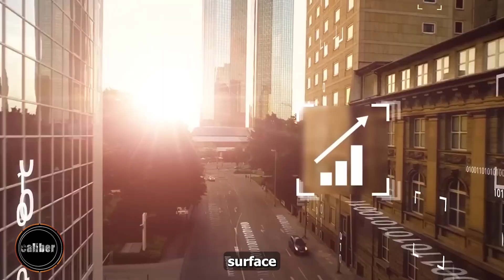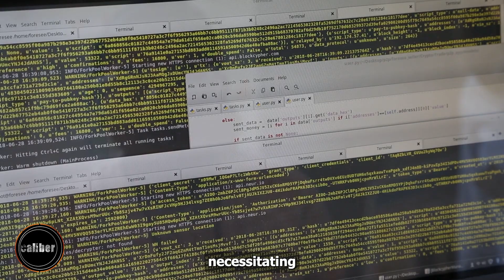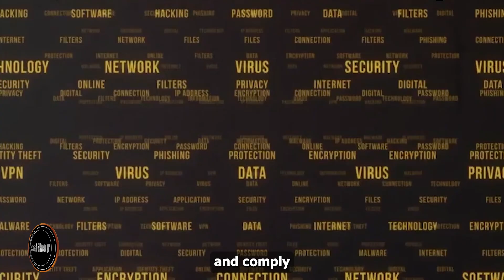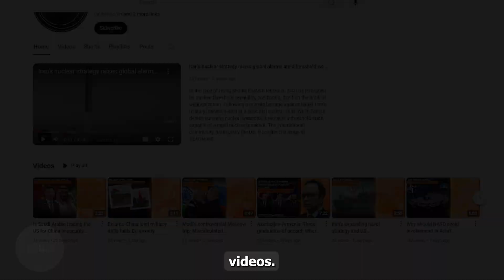Cybersecurity challenges and opportunities in a net-zero world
As the world races towards net-zero carbon emissions, cybersecurity is undergoing a significant transformation. Discover how the convergence of sustainability goals and digital security presents new challenges and opportunities. Learn about the integration of energy-efficient technologies, smart grids, and renewable energy sources with advanced cybersecurity measures. Understand the evolving strategies needed to protect interconnected systems and secure supply chains.